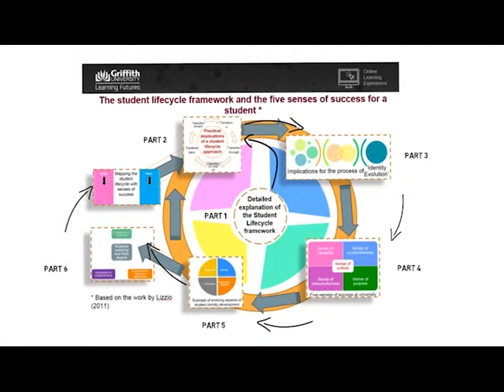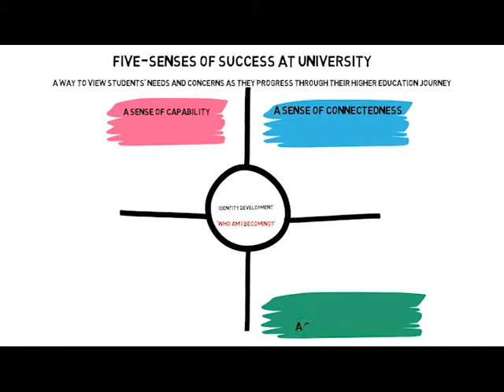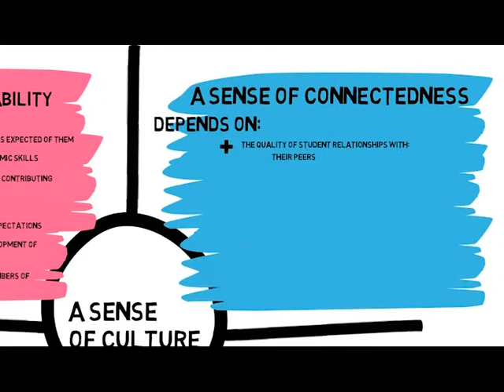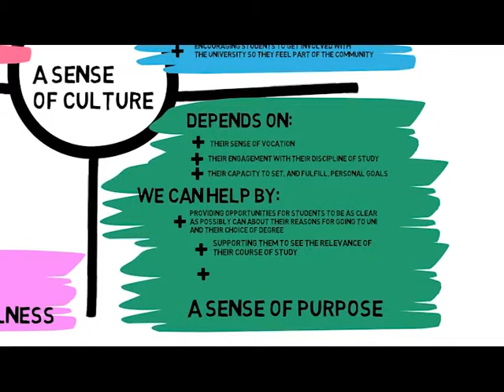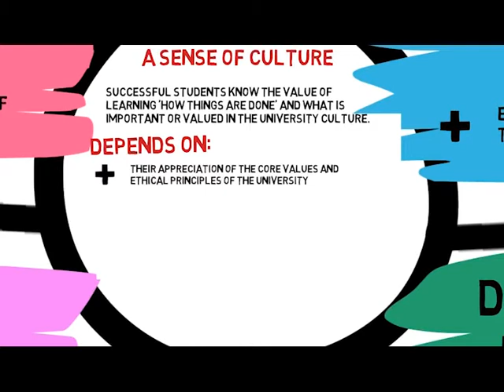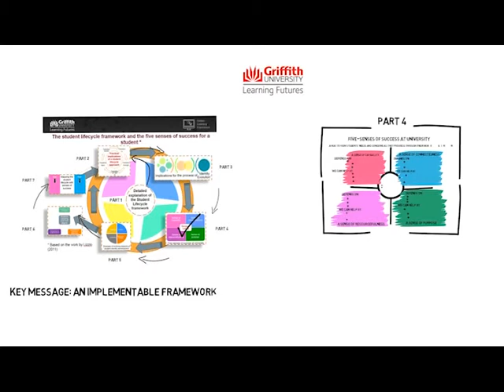Student Lifecycle: The Five Senses of Student Success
An animation of the concept of the student lifecycle. Voiced by the author, Professor Alf Lizzio, Dean, Learning Futures, Griffith University.